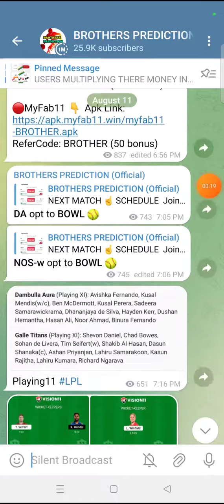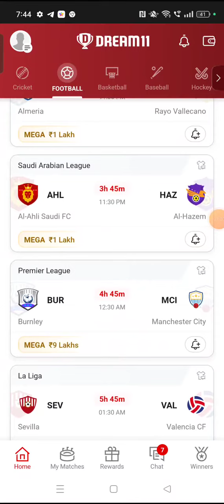SEV vs VEL FOOTBALL DREAM11 TEAM PREDICTION